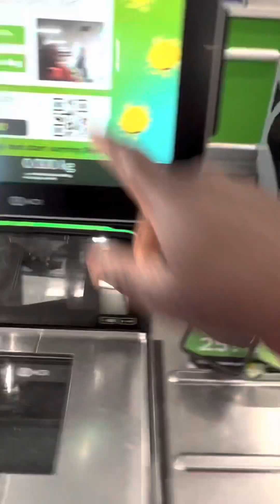Birthday blog with my friends